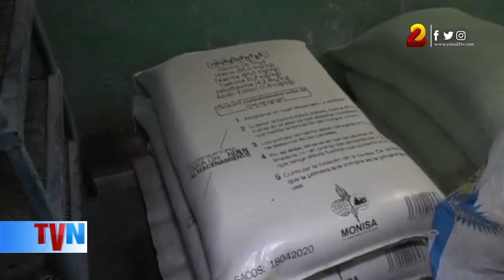Gobierno de Nicaragua subsidiará alza de harina durante el 2022-2023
La industria panificadora recibió este jueves la noticia de que el Gobierno garantizará el abastecimiento de harina este año y el primer trimestre del 2023, y subsidiará el 60 por ciento del alza en el precio de esta materia prima, aseguró el Presidente de la Cámara de Panificadores, Juan Pablo Estrada.